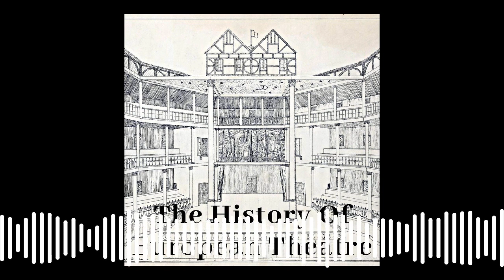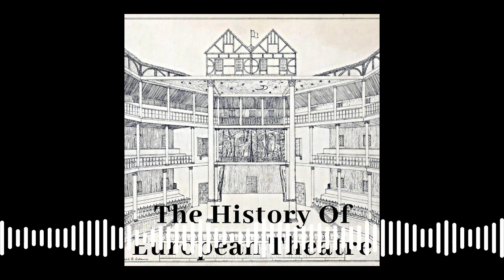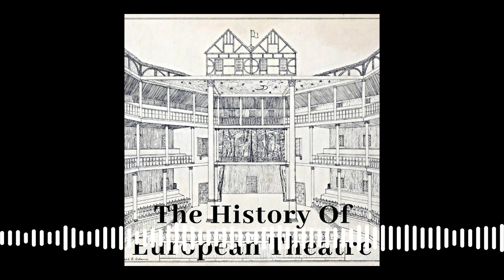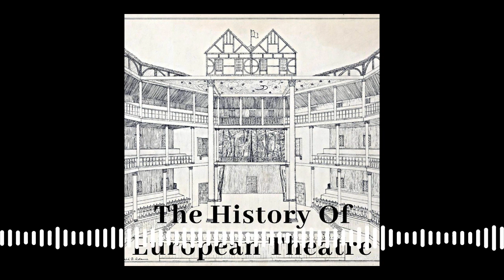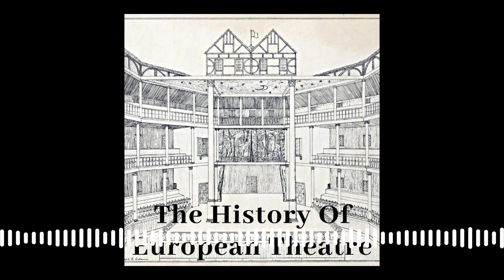5.25: English Renaissance Conclusions (sort of)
Episode 112

To close season five of the podcast I pick up three items I dropped in the previous narrative and then offer some concluding thoughts:

Thomas Watson – the life and works of the possible co-author of ‘Arden of Faversham.

Henry Chettle – the life and works of the prolific collaborator.

Thomas Heywood – the life and works of a playwright now better remembered for his commentary on others rather than for his own work.

Drawing some conclusions on:

The public playhouses

The players

The State vs. the theatre

The growth of education

Pamphlets, prose, and poetry

Christopher Marlowe

The city of London

The lesser known playwrights